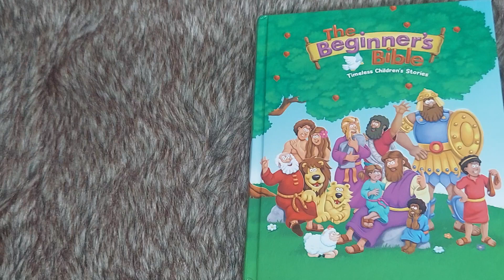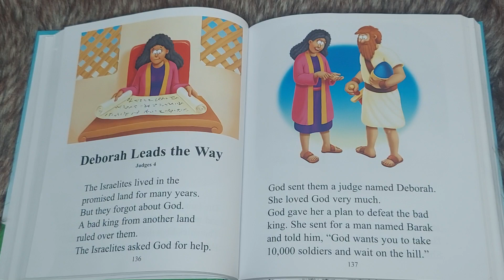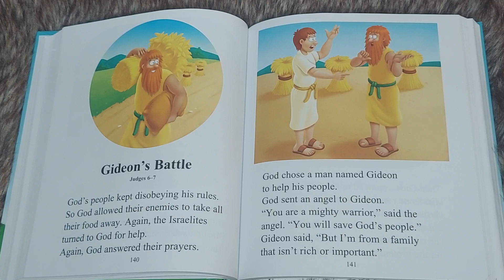The Beginners Bible 📖 Battle of Jericho by ZonderKidz | Children’s Short Bible Story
The battle of Jericho and walls came down !